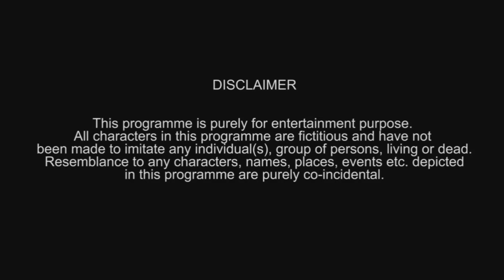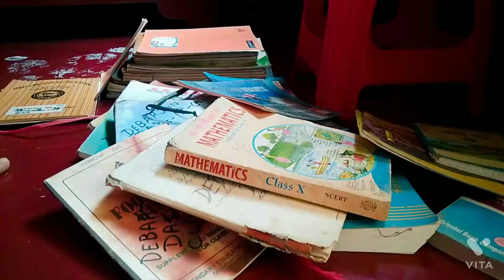B MINUS : EXAM CANCELLED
VIDEO CREDITS►

PRODUCTION ► B MINUS

CASTERS ► Richo Das (Student) , Bibek Das (News-reporter), Mritunjoy Das ( Janko-Luwa-Tin Wala)

Video shot by ►  Bibek Das

Video Written and Directed by ►  Bibek Das